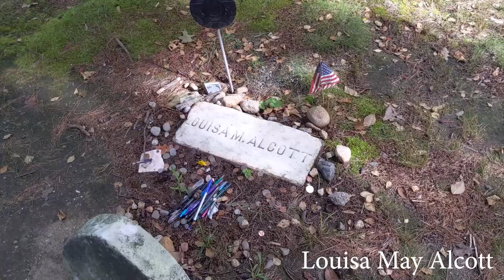Concord, MA mini road trip!!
Come along with me on a little day trip to Concord, MA to see some of the historic sites and have a picnic!